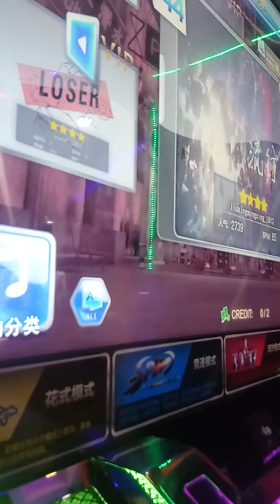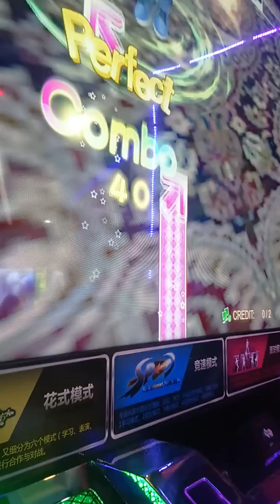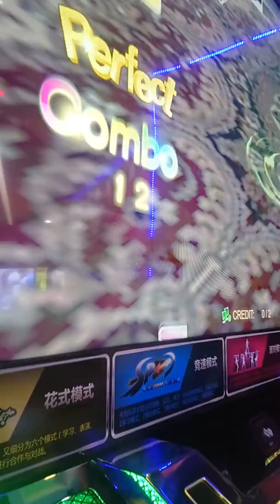E5 : (仮) DDR A : Pop Stars